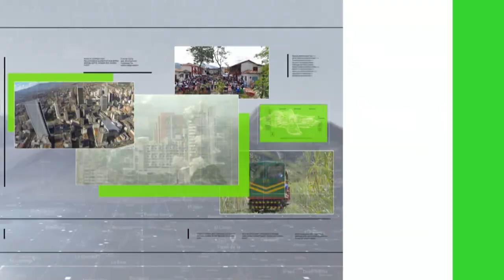Internacional de ajedrez en Medellín - Teleantioquia Noticias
Medellín es el epicentro del internacional de ajedrez 'Colombia Tierra de Atletas' en el que participan talentos de diferentes edades.